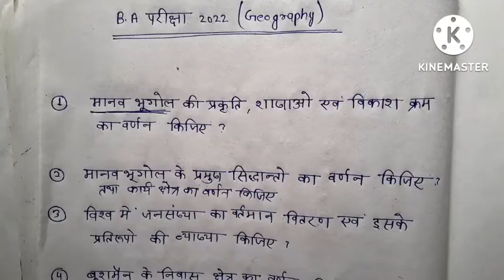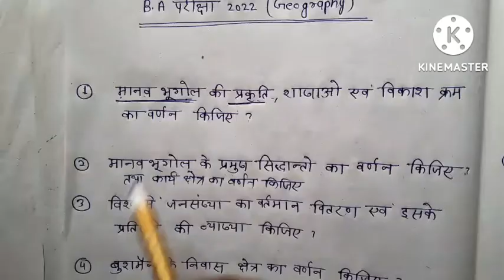Geography के पेपर में हेडिंग कैसे लिखें | ba exam me kaise likhe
दोस्तो इस वीडियो में हम जानेंगे कि ba exam में geography में हेडिंग कैसे लिखा जाता है।

geography के पेपर में हेडिंग कैसे लिखें
how to write copy in ba exam
how to write copy in exam
ba exam me kaise likhe
ba me heading kaise likha jata hai
ba me copy kaise likha jata hai
ba ke paper me copy kaise likha jata hai